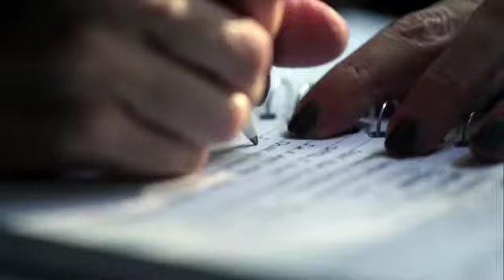Wendy Liebman - Live Show (America's Got Talent 2014)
watch as comedian Wendy Liebman shares what it's like being a woman